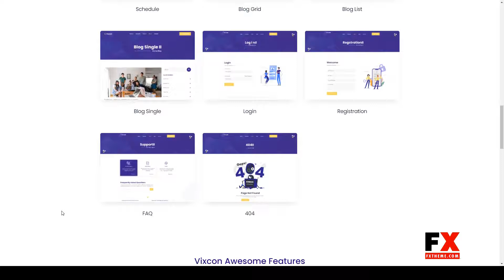Vixcon - Event and Conference Management HTML Template seminar conference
Columns 4+

 Layout Responsive

 Tags conference, convention, event, exhibition, festival, meeting, Meetup, responsive, schedule, seminar, speakers, summit, webinar, workshop